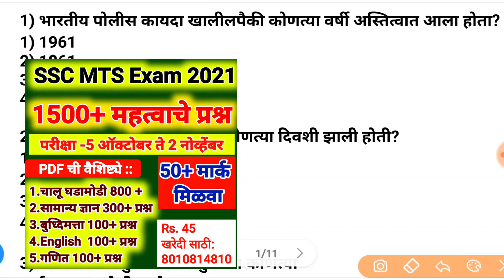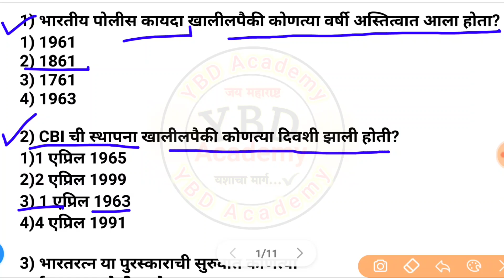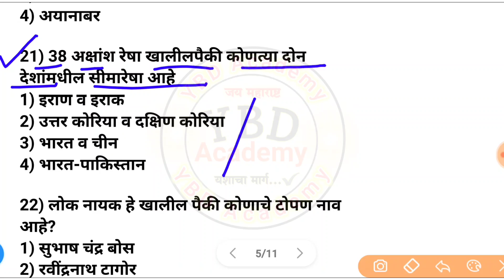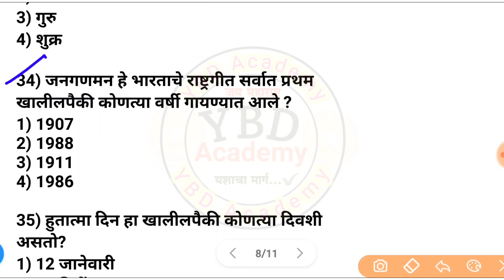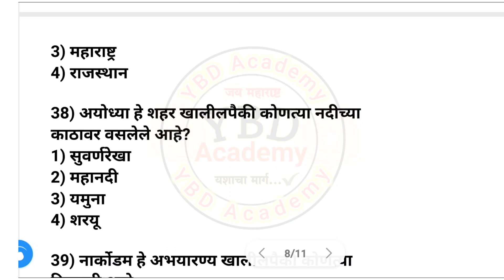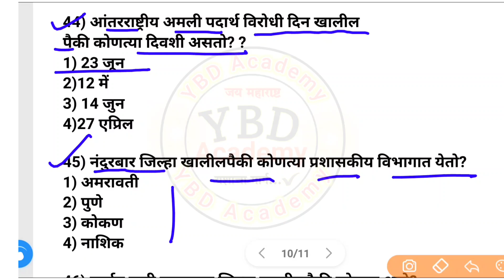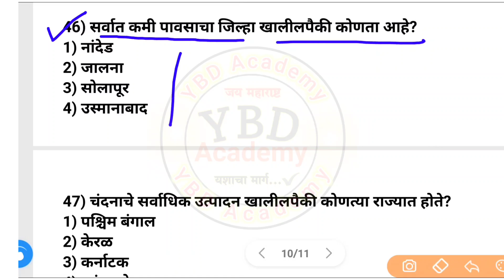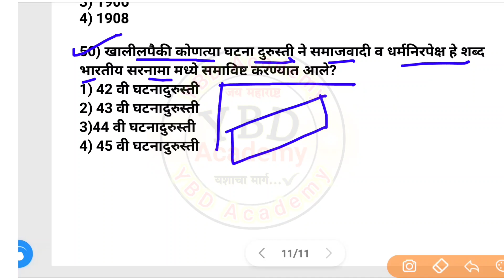पोलीस भरती 2021 | Police Bharti IMP GK question | Maharashtra police bharti question paper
पोलीस भरती 2021 प्रश्नपत्रिका क्र.252 सामान्य ज्ञान | Police Bharti Question Paper Current Affairs 2021

पोलीस भरती 2021 | Police Bharti Question paper 2021 | तलाठी भरती 2021 | Zp arogya sevak question Police Bharti questions 2021 #253

पोलीस भरती::

PDF ची 🧲 वैशिष्ट्ये
🇮🇳 PDF ची वैशिष्टे ::

✔️ चालू घडामोडी सहित सर्व विषयांचा समावेश
✔️ एकणू 800+ पेक्षा जास्त प्रश्नाचा समाव समावेश
✔️ PDF chi एकूण पाने 200+
✔️ फक्त प्रश्न आणि उत्तरे (One-liner)
✔️ परीक्षेमध्ये नक्की 15+ पेक्षा जास्त गुण नक्की देणार

फक्त 35 रुपयात
खरेदी करण्यासाठी कॉन्टॅक्ट 👇👇

SSC MTS Exam 2021 ::

PDF ची 🧲 वैशिष्ट्ये
🇮🇳 PDF ची वैशिष्टे ::

✔️ एकणू 1500+ पेक्षा जास्त प्रश्नाचा समाव समावेश
✔️ PDF chi एकूण पाने 64+
✔️ परीक्षेमध्ये नक्की 50+ पेक्षा जास्त गुण नक्की देणार

फक्त 45 रुपयात
खरेदी करण्यासाठी कॉन्टॅक्ट 👇👇

सामान्य ज्ञान, चालू घडामोडी
Bharti 2021
🏆 Police Bharti 2021 Notes
🏆पोलीस भरती

Video Cover 👇
police bharti 2021 question papers